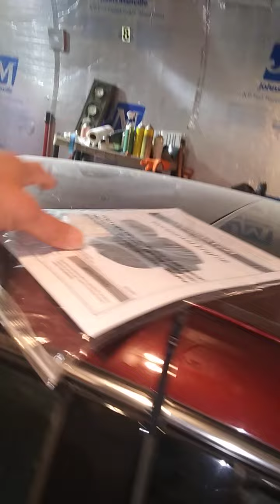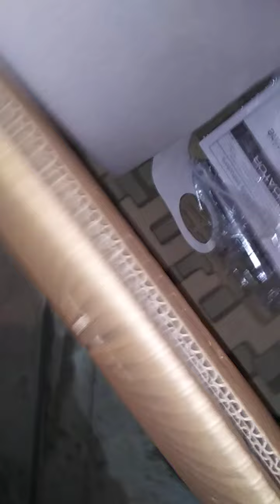HOW A TRUE MAN DOES STUFF A MAN SHOULD BE ABLE TO DO !!